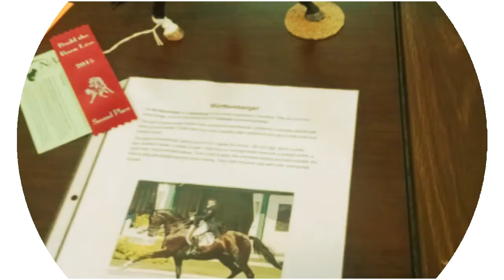SOLD! Totilas Custom to Dark Bay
Here are his completed pictures. He is sold to a wonderful lady in CA who recently showed him at LA Live.